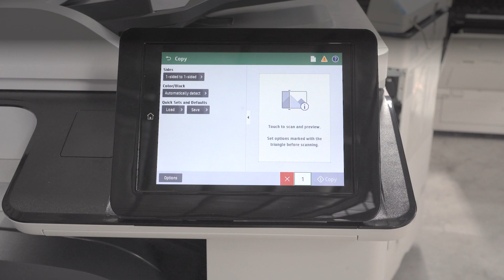How to Troubleshoot HP E78228 / E78223 / E87650 Copier Printing Paper Jam Problem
This troubleshooting applies to HP MFP Color Copier E78228, E78223 and E87650 models.

Troubleshooting Timeline Tag :
0:03 Step 1 - Follow the instructions on the display screen monitor.
0:13 Step 2 - Open side door J or E ( depending paper jam location ).
0:32 Step 3 - Open side door D1 ( depending paper jam location ).
0:57 Step 4 - Double check everything OK and close all the side door.